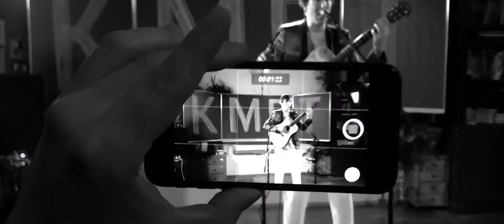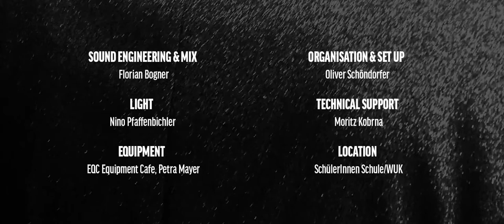Tiger – KMET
33 cameras for TIGER ! Playing this song live for this wonderful camera team of 33 music and film aficionados was superb.  MANY THANKS TO ALL OF YOU, best team ever !
Please enjoy this Video, forward it to a friends and come out to see me play live in a town nearby.  ALL LIVE SHOWS

all credits:

Musik & lyrics:
KMET

Sound Engeneering & Mix:
Florian Bogner

Licht
Nino Pfaffenbichler

Equipment
EOC Equipment Cafe, Petra Mayer

Organisation & Set up
Oliver Schöndorfer

Technical support
Moritz Kobrna

Location
Schülerinnen Schule / WUK

Directed & edited
Michael Holzer

Production
86/60